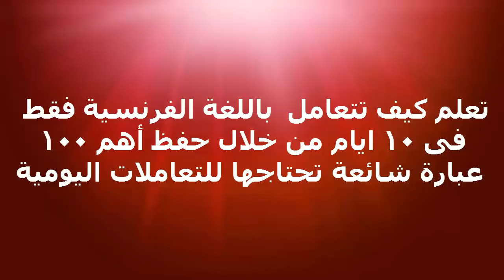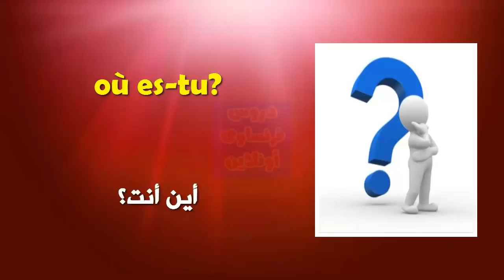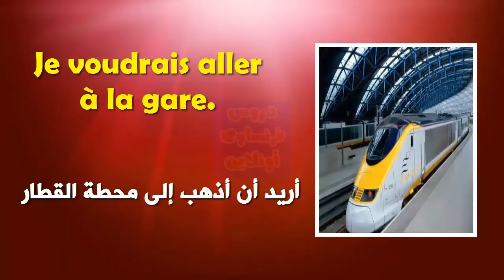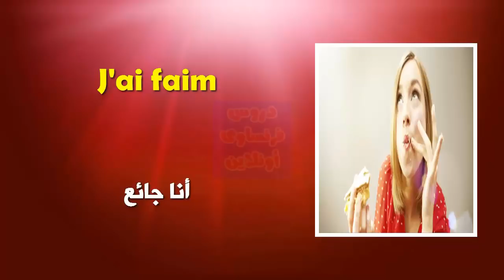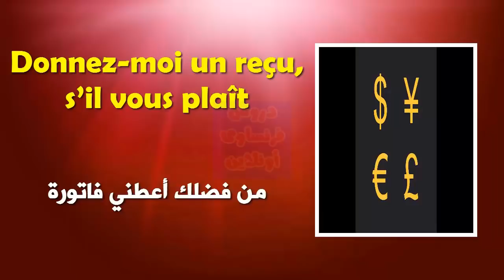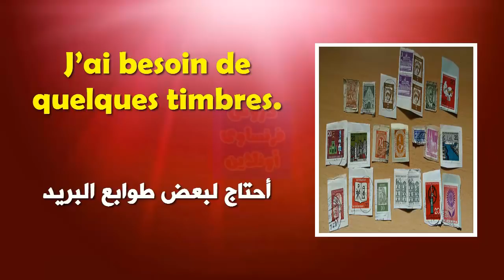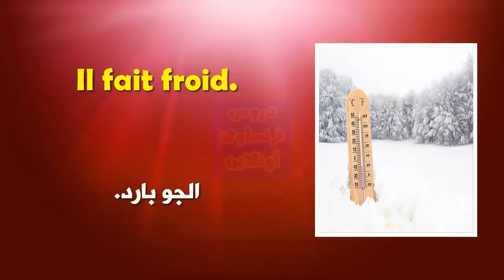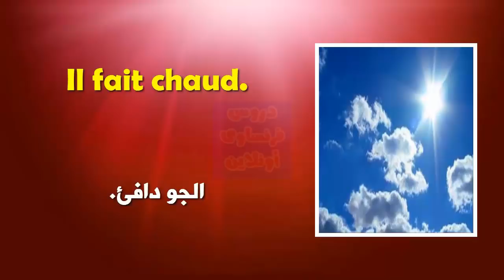تعلم كيف تتعامل باللغة الفرنسية فقط فى 10 أيام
تعلم كيف تتعامل  باللغة الفرنسية فقط فى 10 ايام من خلال حفظ أهم 100 عبارة شائعة تحتاجها للتعاملات اليومية